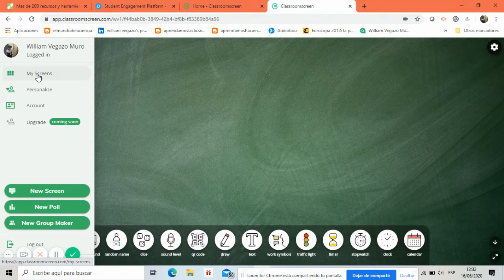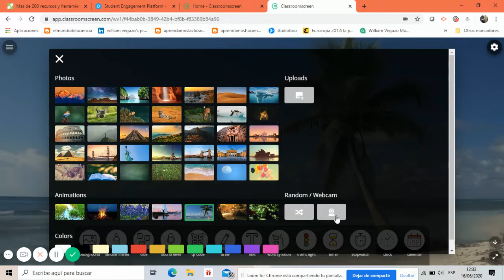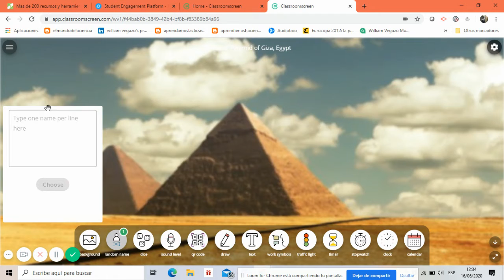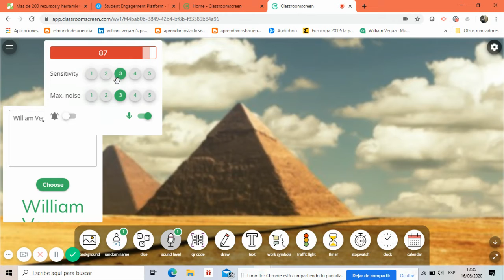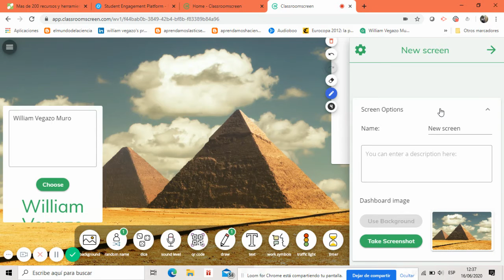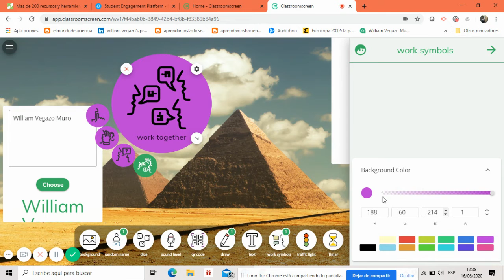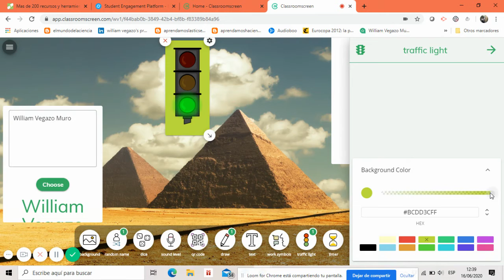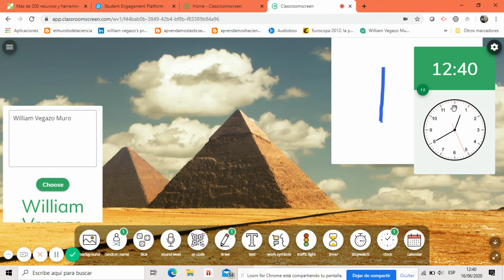Classroomscreen 12 widgets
Conoce los 12 widgets de la pizarra interactiva